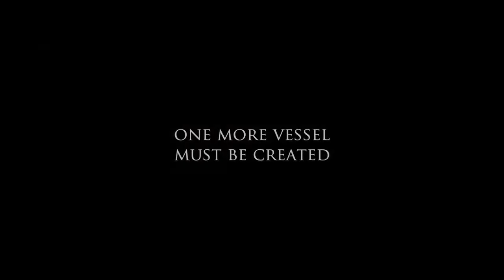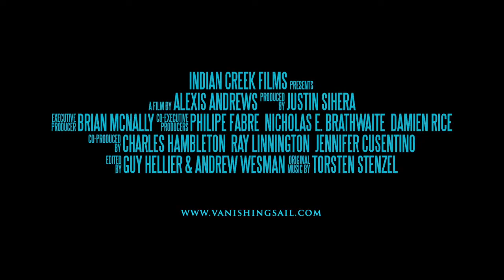VANISHING SAIL: The story of a Caribbean Tradition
"There is a small group of islands in the Lesser Antilles where the traditions of boat building were once crucial to the survival of local communities skimming a living from the sea. Hundreds of sailing vessels were once launched here, more than anywhere in the West Indies.
LOCAL SCREENINGS
22 Feb 2017 H. Lavity Stoutt Community College, Tortola, British Virgin Islands, W.I
21 Feb 2017 St. John Arts Festival, US Virgin Islands "